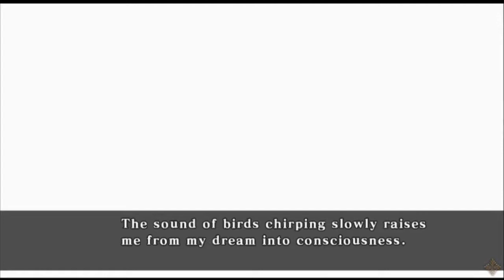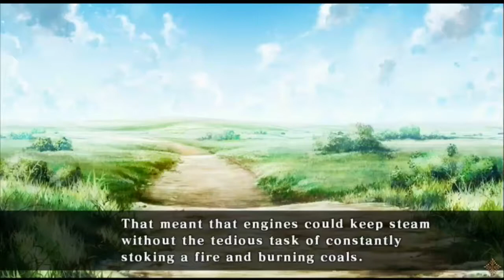Code: Realize - Part 2 (Let's Play, Full English narration)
Please see the updated version of this video with game sound and voices in the background

Code: Realize Guardian of Rebirth - Part 2 (Let's Play)
Out of isolation and into. ?

There is no game sound in this video, just my reading, but I will be re-recording it soon with background sounds when the audio components arrive.